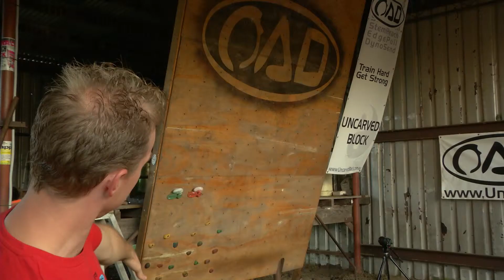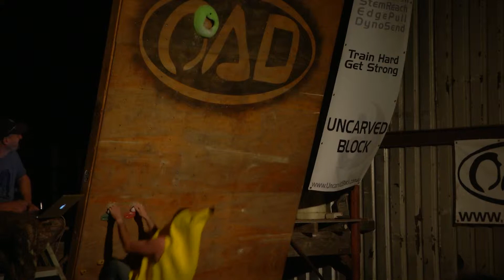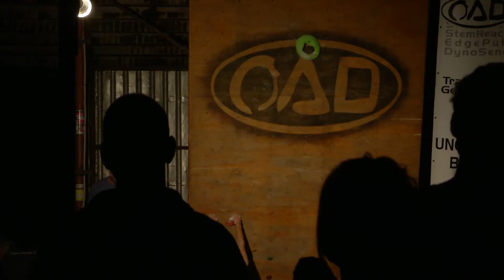Beulah Rock Festivus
There used to be a Bouldering Festival near Armidale with fun events and a nice get together for all climbers. Please start one again, here is a